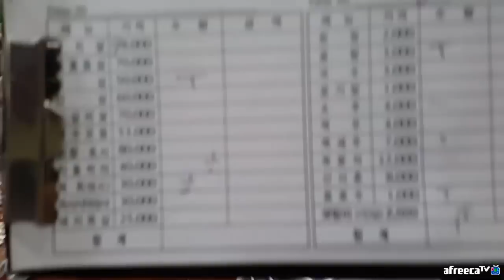BJ여제♥ 시흥맛집 트랜스젠더 학동이 "화정 한우촌 정육점" 먹방 mukbang